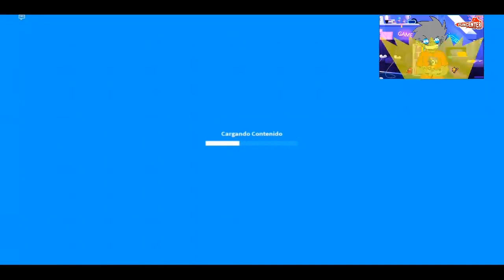ME SECUESTRAN EN ROBLOX PRROS, AYUDAAA !!!! GAMEPLAY FUNCENTER LUNES DE ROBLOX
DISFRUTA LOS GAMEPLAYS FUNLIZARDOS !!!
EN EL LUNES DE ROBLOX FUI SECUESTRADO Y VIOLENTADO POR DOS DESCONOCIDOS PRROS, AUCORRO, SOUXILIO !
sigannos todos los dias  a las 9 PM en vivo en nuestra pagina de facebook:
videos de gameplays FUNLIZARDOS todos los dias !!!